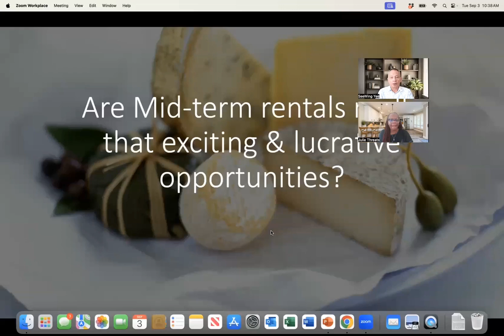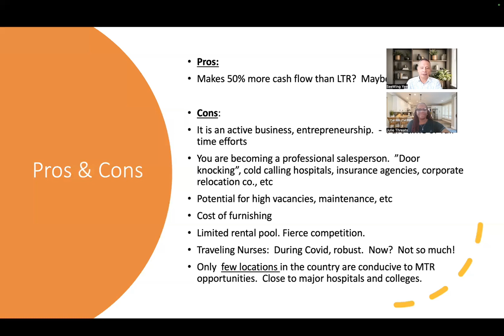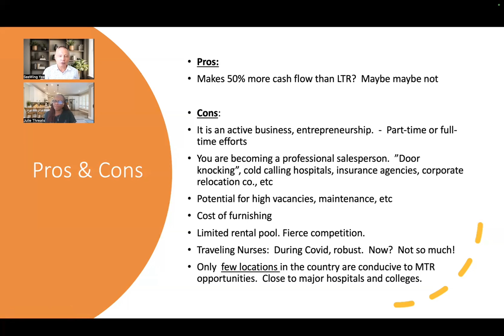RISKS Vs. REWARDS - Discover Cash-Flowing Midterm Rental Investing!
In today's episode, Julie and I explore the emerging asset class of midterm rentals. Midterm rentals offer a potential 50% increase in monthly cash flow compared to traditional long-term rentals, but they come with challenges. Transitioning to a real estate entrepreneur requires a shift in mindset and skill sets.

**Midterm Rentals Pros:**
- Potentially higher monthly cash flow.

**Midterm Rentals Cons:**
- Active business management and cold calling to market your property.
- High vacancy rates and maintenance costs.
- Limited rental pool and fierce competition.
- High initial setup costs, including furnishing the property.
- Increased risk due to tenant availability volatility, especially traveling nurses.

Highlights:
00:00 Midterm Rental Overview
00:41 Expert Opinion on Midterm Rentals
02:34 Pros of Midterm Rentals
03:15 Cons of Midterm Rentals
04:01 Challenges and Considerations
05:36 Market Trends and Insights
12:48 Final Thoughts and Recommendations
17:59 Final Thoughts

Are you looking to grow your real estate portfolio and outpace inflation? Well, now you can by investing in turnkey cash flow real estate with the help of Seewing's trusted team of providers.

Instead of keeping your money in a bank where inflation can erode its value, Seewing offers investors in his network a hand-picked selection of weekly off-market turnkey rental properties to put their money to work, outpacing inflation.

Seewing hand-selects properties designed to generate cash flow regardless of today's mortgage rates or where you live!

Mark your calendar and secure your spot for Seewing's upcoming virtual Zoom masterclasses. The following online real estate investing workshops are open to the public, regardless of your location or investment experience. Don't miss out! To sign up, click one of the links below and register.

Saturday, Sept 14, 2024: 09:00 AM - 12:00 PM Las Positas College Virtual ZOOM Class (Session 1)

Saturday, Sept 14, 2024: 12:30 PM - 03:30 PM Las Positas College Virtual ZOOM Class (Session 2)

Tuesday, Sept 17, 2024: 06:00 PM - 09:00 PM Colorado Free University Virtual ZOOM Class

Tuesday, Sept 24, 2024: 05:00 PM - 08:00 PM Pasadena City College Virtual ZOOM

Saturday, Sept 28, 2024: 09:00 AM - 12:00 PM Sierra College Virtual ZOOM Class (Session 1)

Saturday, Sept 28, 2024: 12:30 PM - 03:30 PM Sierra College Virtual ZOOM Class (Session 2)

Tuesday, Oct 1, 2024: 06:00 PM - 09:00 PM Colorado Free University Virtual ZOOM Class

Keep More Of Your Real Estate Profits: Click the link to request Amanda Han's, CPA's, FREE Tax Saving Toolkit

Private 1-on-1 Fee-Based Real Estate Coaching Is Available:
Ready for the next step toward financial freedom in your real estate journey? Seewing specializes in helping everyday investors like you grow a passive real estate portfolio through turnkey rental properties, regardless of where you live. Take advantage of your opportunity to build wealth and financial security through turnkey real estate!

Seewing has invested in real estate for 30 years and has built a successful portfolio. In addition to being a full-time investor, he mentors investors of all levels, helping them profit from real estate. His clients have seen significant returns, and many have achieved financial independence through his guidance. Seewing is a trusted advisor in the real estate industry.